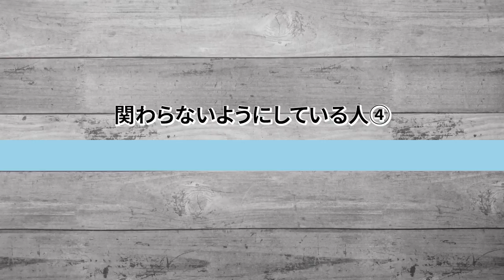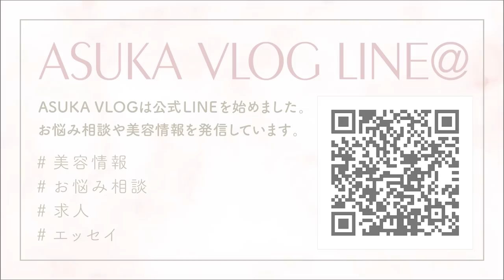【人間関係】私はこういう方とは関わりません【５選】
こんにちは！
今日は、お仕事やプライベートで、あまり関わらないようにしている方の特徴についてお話しました。
私の周りにはそういった方はいらっしゃらないので、上手に人と付き合えているのかな、と思います。
自分が苦手そうだと思う方とは適度な距離感で付き合えたら良いですね。

２匹のマンチカン を溺愛しています。